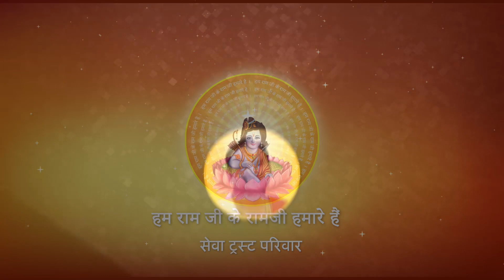Shri Ramkatha I Pujya Prembhushanji Maharaj I VASAI, MUMBAI I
Katha Summary:
सभी बेटियों और बहुओं को मानस की कौन सी चौपाई याद रखना चाहिए ? VASAI, MUMBAI
Pujyashri’s Ram Katha in VASAI, MUMBAI

II*II*II*II*II*II*II*II*II*II*II*II*II*II*II*II*II*II*II*II*II*II*II*II*II*II*II*II*II*II*II*II*II*II*II*II*II*II*II*II*II*II*II*II*II*II